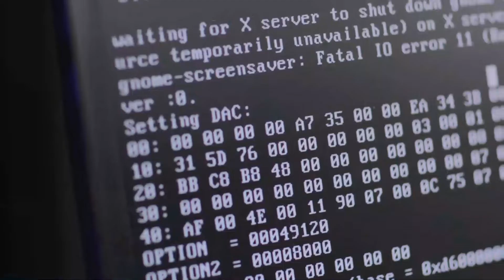Atlas Supercomputer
No matter how heavy the load, the Atlas supercomputer cluster can carry it. Running a job on your desktop could take 2-3 weeks, but with Atlas, you can run the job in 2-3 hours. Now, imagine being able to access the cluster from any mobile device anywhere in the world. That's next.

To work on interesting projects like this one, (NG-20-0397)